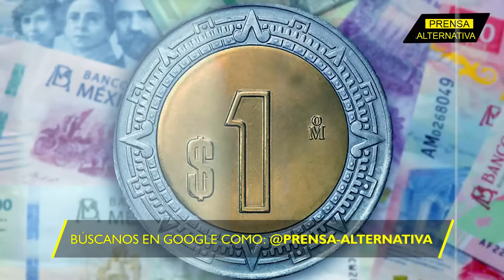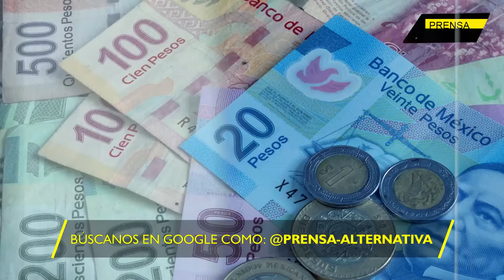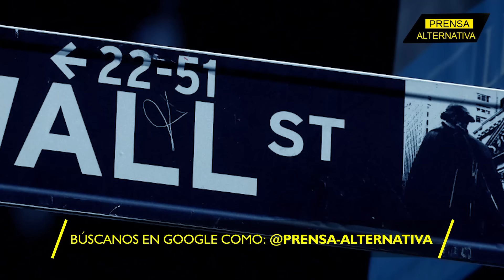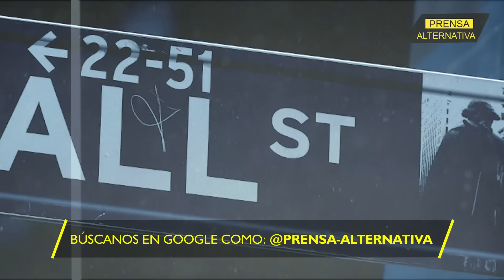Sheinbaum domina Wall Street a su antojo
La presidenta electa de México ya asegura nuevos inversionistas y hace que Wall Street caiga rendido a sus pies.

Director General: Juan José del Castillo - El Jota
Jefe de Prensa: Enzo Anchante REV100001JP01
Jefe de Redacción: Nancy Vargas REV10001JR
Redactor: Maylin Parigán

Org
REF02JR4
L03
E01
jul2024PA

Info0
Pr1
RA4001
Loc3
Edt1